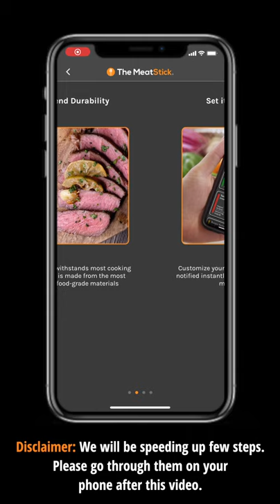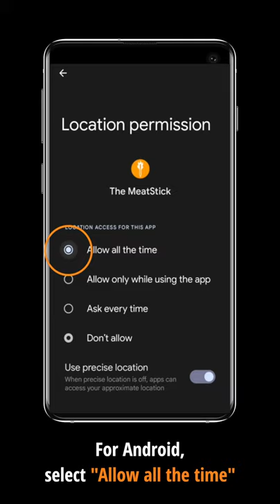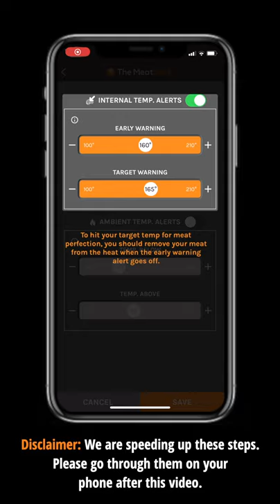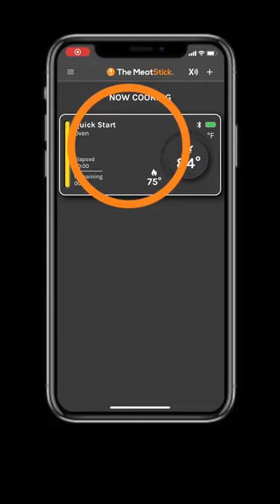The MeatStick First Time Setup Tutorial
If you are using The MeatStick for the first time this is the video for you.

This first time setup tutorial is all you need to set up The MeatStick- True Wireless Meat Thermometer without any hassle or confusion. This video is intended for those who are using it for the first-time.

Please keep in mind that the MeatStick and MeatStick Mini setups are the same.

00:00 Prepare the Stick and the charger
00:51 App Quick start tutorial
01:04 App Permissions
02:21 Set up a Cook in the App
02:47 How to insert the Stick
03:09 Temperature Sensors